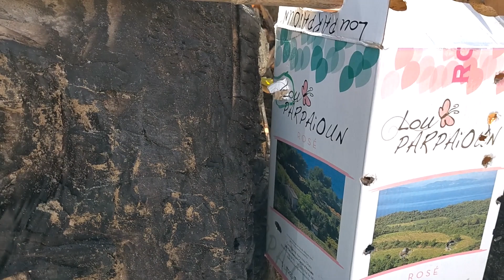Test du LTL Alfa 1.50 en extérieur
Encore une fois monté a coups de hache
Sinon très bonne impression